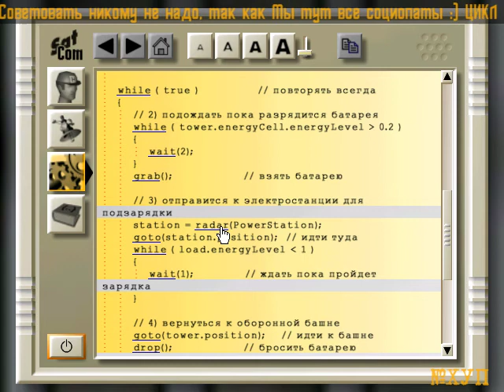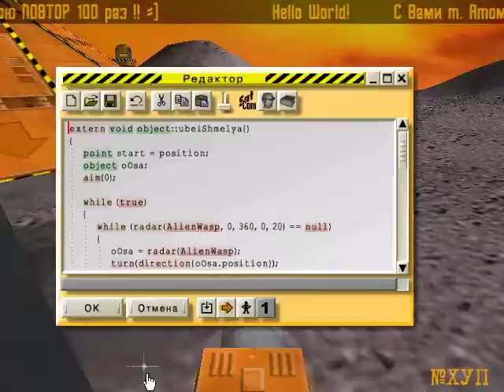⤷Colobot ⚡17⚡ программирую ИИ ДЕБИЛА !!! ШОК !!!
⚠⚡Colobot - обучающая RTS EdGame игра по изучению программирования. Мы исследуем другие планеты в поисках... Роботов... Учим Программирование играючи. :)

Programming, C++, java, Educational Gaming, Let`s play, Colobot, Программирование, Обучение, Игровое обучение, RPG, RTS